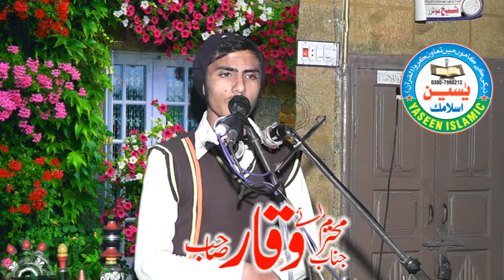New Best Recitation In Best Voice .Thatha Meeny Ka Jranwala .Yaseen Islamic